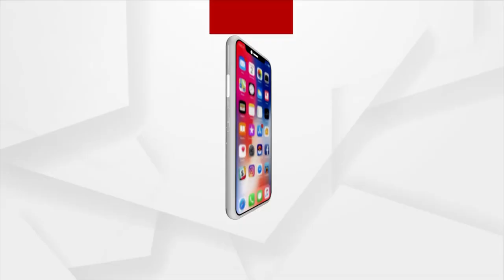ସୁଧୁରୁଛି କୋଭିଡ୍ ସ୍ଥିତି – କାର୍ଯ୍ୟକୁ ଫେରୁଛନ୍ତି ପ୍ରବାସୀ ଶ୍ରମିକ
ସଫଳ ହୋଇଛି କେନ୍ଦ୍ର ସରକାରଙ୍କ ମହାମାରୀ ମୁକାବିଲାର ମାଷ୍ଟର ପ୍ଲାନ୍ । ଦେଶରେ ସୁଧୁରିବାରେ ଲାଗିଛି କୋଭିଡ୍ ସ୍ଥିତି । ବିଭିନ୍ନ ରାଜ୍ୟରେ ଆରମ୍ଭ ହୋଇଛି ଅନଲକ୍ ପ୍ରକ୍ରିୟା